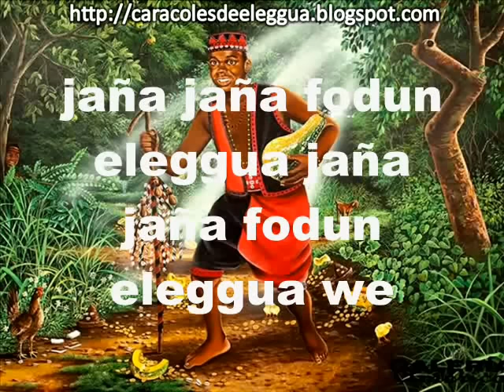Canto a Eleggua (con letra)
Cantante: Lázaro Ross

👉Aquí tienen una lista de reproduccion con videos de historias de los signos, estare agregandole cada vez mas